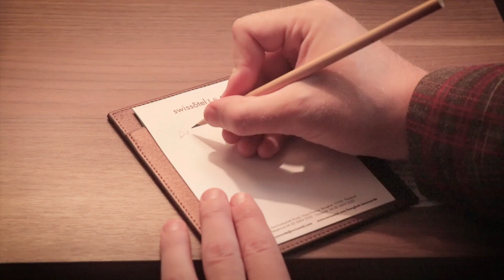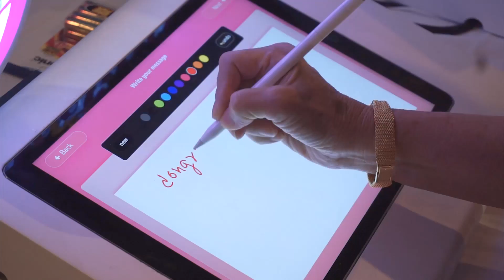Wedding Sebastiano & Pichaya